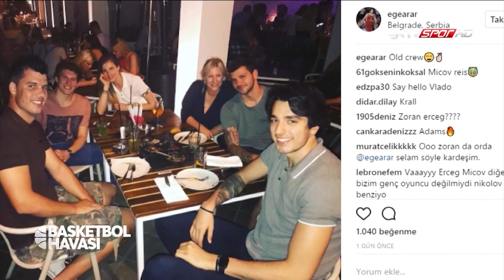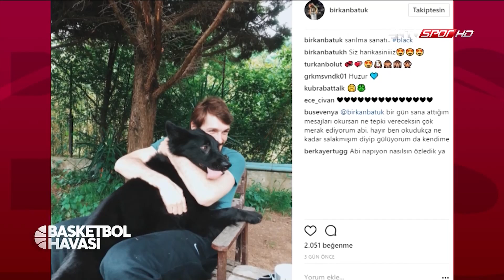Basketbol Havası 19. Bölüm 8 Haziran 2107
Türk basketboluna yön veren oyuncu, koç ve yöneticilerin evlerine konuk olan ve onlarla çok özel sohbetler gerçekleştiren "Basketbol Havası", bu hafta Göksenin Köksal'ı ağırlayacak. Galatasaray Odeabank'ın oyuncusu Göksenin Köksal; sosyal hayatı, hobileri, alışkanlıkları ve "en"leri üzerine konuşacak. "Basketbol Havası", 8 Haziran Perşembe saat 19.20'de NTV Spor'da.